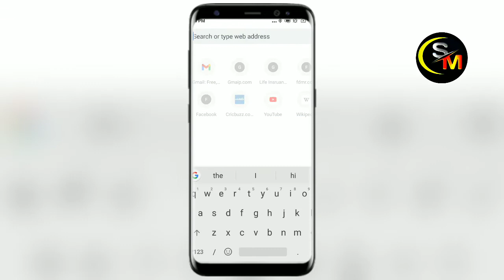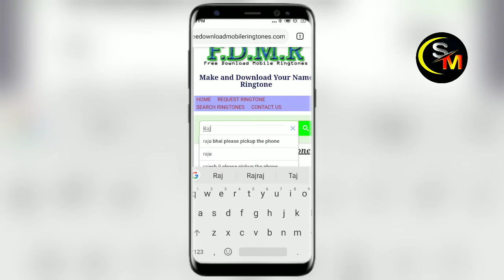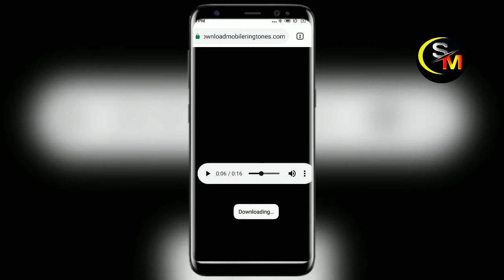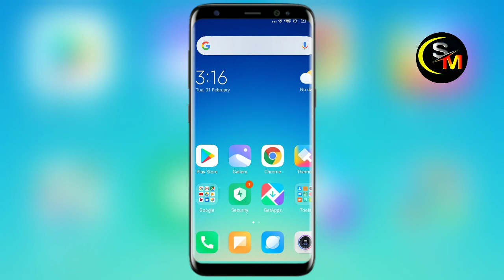নিজের নামে রিংটোন বানাবো কি ভাবে || খুব সহজেই বানান নাম রিংটোন ২০২২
নিজের নামে রিংটোন তৈরি করুন। How to make own name ringtone||how to make name ringtone 2022

স্বাগতম সবাইকে আমার এই   SM OFFICIAL চ্যানেল তো আমি আজকে শেখাবো যেকোনো নামে রিংটোন কিভাবে বানাবো খুব সহজে মাত্র 2 মিনিটে বাড়িতে পারবো নিজের নামের রিংটোন শুধু গুগলে গিয়ে সার্চ করতে হবে যার নামে রিংটোন বানাবো সেই নামটা দেখবো জাদুর রিংটোন বানিয়ে আপনার মোবাইলে সেট করতে পারবে কোন সমস্যা হবে না কোন প্রবলেম হবেনা

 ১) নিজের নামে রিংটোন বানানো খুব সহজ
২) নাম রিংটোন
৩) রিংটোন নামে যেকোনো রিংটোন বানান
৪) যেকোনো  নামে রিংটোন বানান
৫) মোবাইল রিংটোন
৬) রিংটোন বাংলা
৮) রিংটোন নাম
৯) রিংটোন বানাবো যেকোনো আমি

1) ringtone,
2) my name ringtone,
3) ringtone bangla,
4) name ringtone,
5) bangla ringtone,
6) ringtone maker,
7) my name ringtone bangla,
8) ringtone 2021,
9) own name bangla ringtone,
10) bangla ringtone maker,
11) bangla ringtone 2021,
12) how to make ringtone,
13) own name ringtone maker,
14) new ringtone,
15) best ringtone,
16) name ringtone maker,
17) love ringtone,
18) own name ringtone bangla,
19) my name bangla ringtone,
20) name ringtone in bangla,
21) bangla my name ringtone,
22) mobile ringtone,
23) iphone ringtone

           স্বাগতম SM OFFICIAL CHANNEL